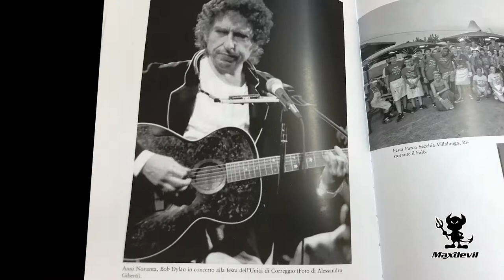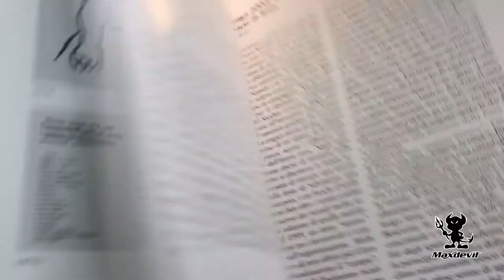una Provincia in Festa 1945 - 1990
Cari Amici di Maxdevil, l'invito a partecipare alla presentazione di questo Volume, l'ho ricevuto dal Presidente Dumas con una telefonata che è arrivata nel bel mezzo di un viaggio in macchina verso Roma,
la voce suadente del presidente ha fatto breccia nel mio Cuore, facendo subito accendere i ricordi della mia infanzia, legati ai momenti della Festa, che ogni anno si accendeva a Ponte briciole a Novellara.
Si andava in scena il mese di Agosto , a partire dal 1° e si chiudeva la festa il 15 il giorno di Ferragosto.. !
una tirata da paura...
che ricordi.. il mio Babbo e la mia Mamma erano sempre i primi ad arrivare e sempre gli ultimi a tornare a casa.. ed io sempre con loro...
per Me , era come andare al Luna Parck.. nei giorni di Festa, la gente arrivava ed era felice di essere li a Ponte Briciole, per passare una bella serata in compagnia con altre persone del nostro Paese , per cenare sotto la bettola seduti fianco a fianco sui tavoli che si allungavano per tutta la copertura, poi c'era lo stand della Lotteria , dose si vincevano le Bambole, i Ragazzi facevano la fila per acquistare i biglietti vincenti, poi il giro della ruota assegnava il premio al vincitore, che prontamente regalava il premio alla propria Fidanzata... come se non bastasse, "a na certa" , la Balera si accendeva di rumori e suoni e l'orchestra iniziava con la Musica, che risuonava in tutta la campagna circostante.., come le mosce arrivavano le Ragazze ,ed i Ragazzi le invitavano a Ballare.. ed Io ??
ero lì che mi godevo lo spettacolo.. che era il risultato di tanto lavoro di tanti giorni prima di quel momento.. e la fatica che il mio Babbo aveva portato avanti fino a quel momento svaniva. ed il suo sorriso riempiva il Volto..
Tanti anni sono passati dai quei giorni di Ponte Briciole con la sua festa,
mi sono accorto , che la mia professione di organizzatore di eventi è iniziata proprio da lì da quella Balera, dallo stand della Lotteria , dalla Bettola dove veniva consumato il cibo, preparato dalle donne con tanta passione ...
Maxdevil c'era anche a quei tempi,
non lo sapevo!
ma è andata così!
UNA CANNONATA!